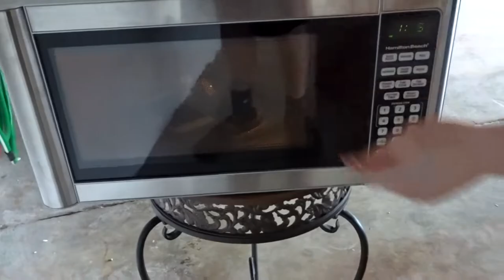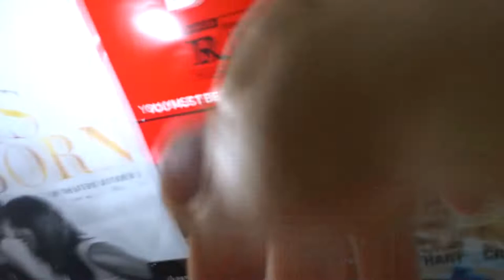OUR MICROWAVE BLEW UP!!!!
New Vlogger inspired by David Dobrik and The Vlog Sqaud
Featuring